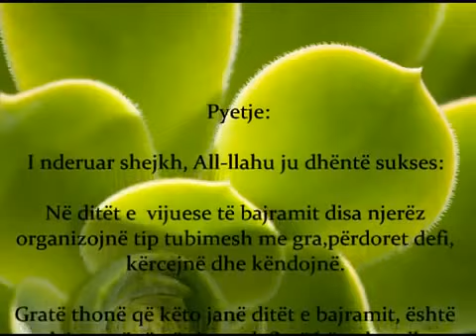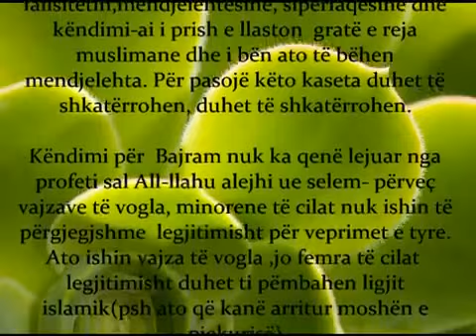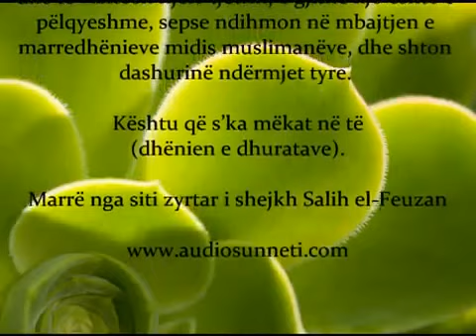Pyetje-Përgjigje mbi Festat e Bajramit - Feuzan